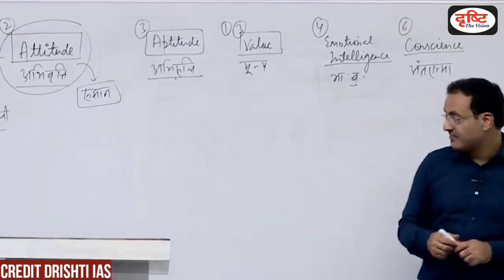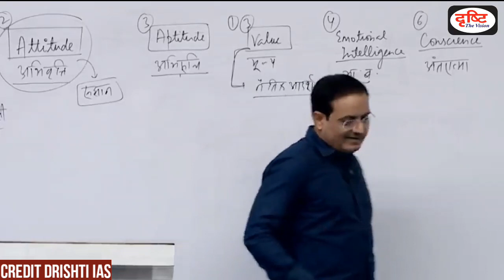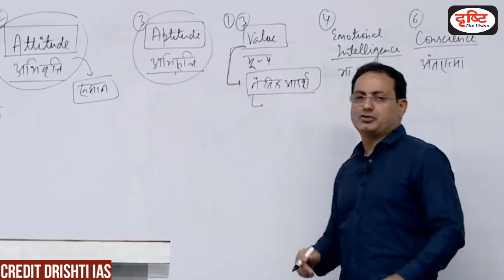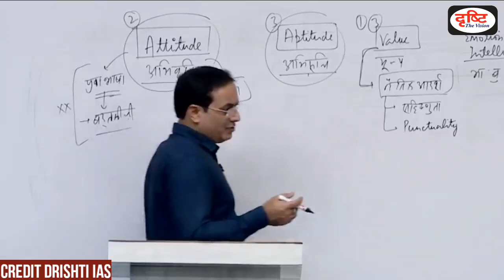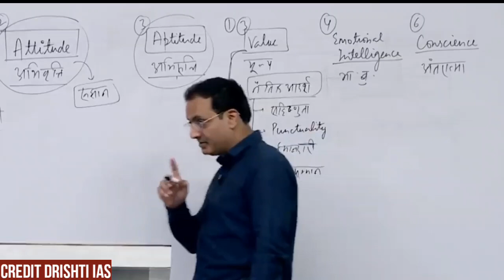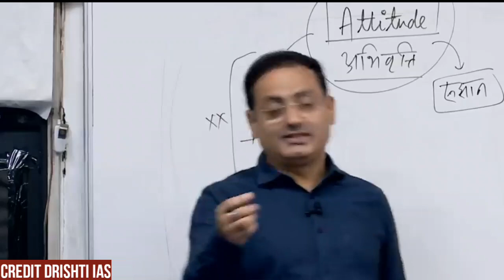बहुत से लोगों की ज़िंदगी इस वजह से ख़त्म हो गई | Vikas divyakirti sir best motivational video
Special thanks To Drishti IAS and Dr. Vikas Divyakirti Sir & Team Drishti IAS